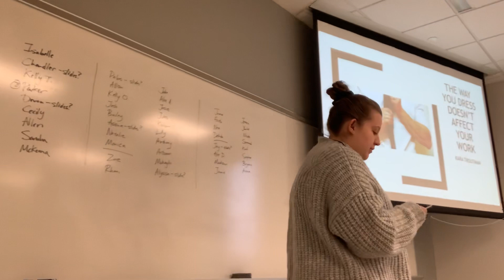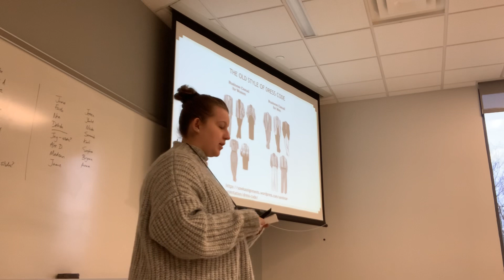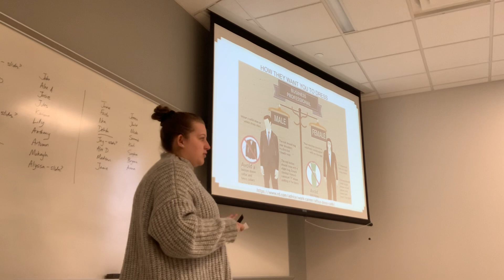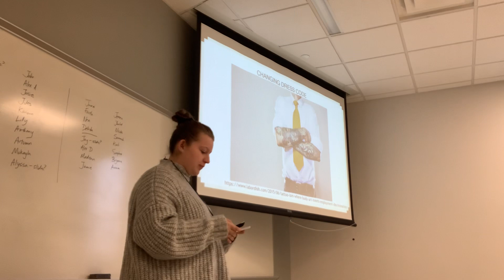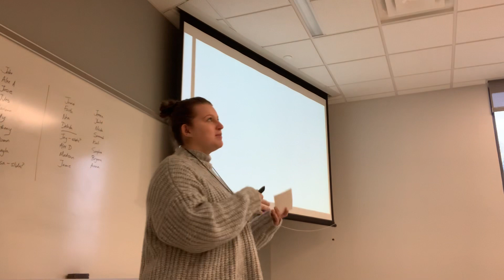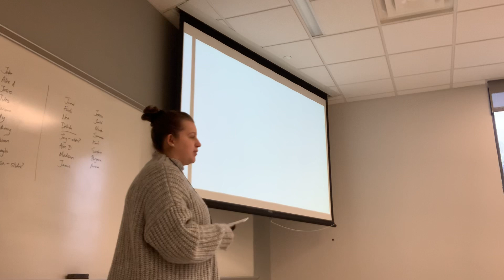Troutman Kara speech 4